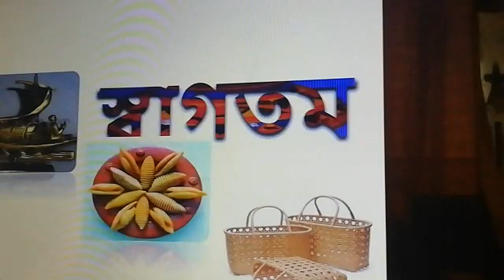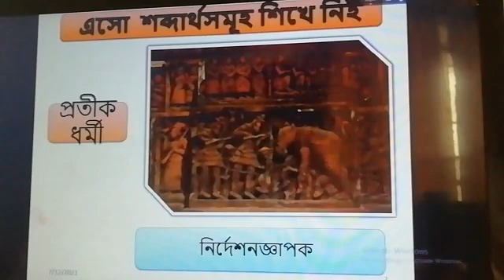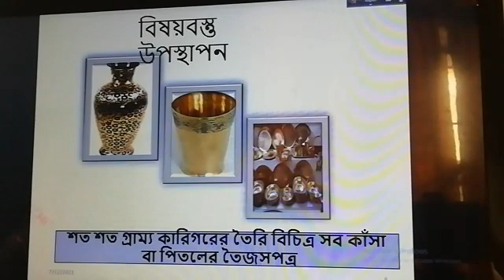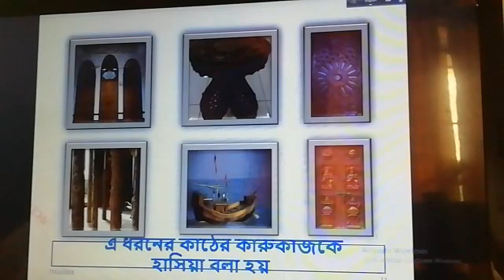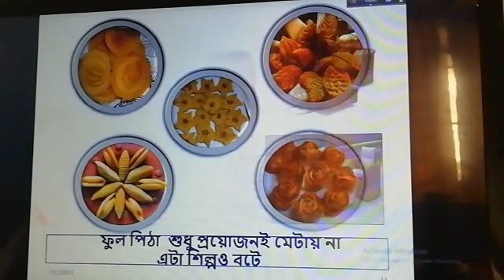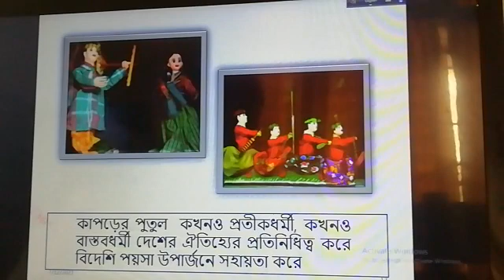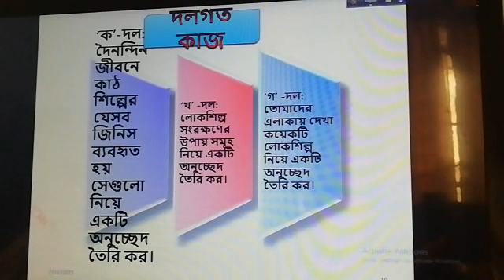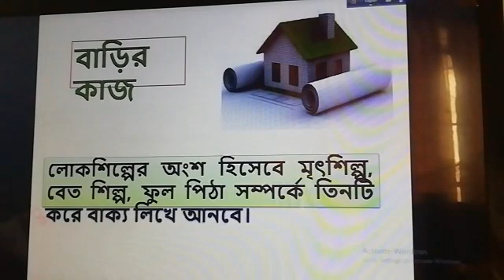শ্রেণি-৮ম,বাংলা গদ্য,(আমাদের লোক শিল্প-২য় অংশ)।